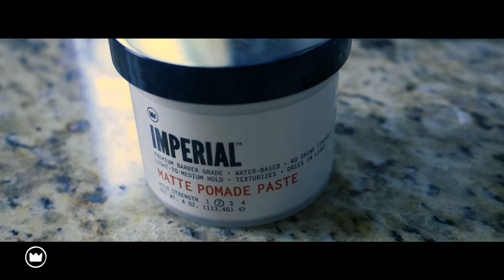Matte Pomade Paste | Imperial Barber Products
Our highly anticipated and versatile MATTE POMADE PASTE is the answer for those desiring a natural, no-shine finish with a light-to-medium hold. Great for loose and “messy” styles as well as the groomed business style. MATTE POMADE PASTE will dry in light and natural with control without weighing the hair down. The all-natural ingredients will help strengthen, retain moisture, thicken and add volume. The addition of Green Tea extract will also protect the hair from environmental damage. It’s also water reactivatable, which allows for easy re-styling with just a bit of water. As with all of our water-based products, you get the simple convenience of rinsing out the product clean and easy. It’s the best water-based traditional “matte” finishing product on the market. Enjoy.

Founded in 2009 by master barbers Scott Serrata and Pedro Zermeno, IMPERIAL BARBER PRODUCTS set out to evolve the craft of American men's grooming by bringing time-honored grooming traditions into the home via all-natural, utilitarian, premium products. Today, Imperial Barber Products has become an authority in masculine men's grooming.

BRINGING TIME-HONORED GROOMING TRADITIONS INTO THE HOME VIA ALL-NATURAL, UTILITARIAN, PREMIUM GROOMING PRODUCTS.

The team behind IMPERIAL BARBER PRODUCTS have spent a combined 30 years in the Los Angeles, London and New York City barber culture. During that time, they worked to perfect the craft of classic American men's styling. In all those years they never found a hair or grooming product that worked perfectly. Pomades, gels and waxes were too weak, too greasy and waxy, or too fragrant, while shaving products often fell victim to an onslaught of hype that never met expectations.

The Imperial team decided to work together to build the perfect products themselves. The first result was the premium barber-grade, water-based Classic Pomade; customer named, the “Strongest Water Based Pomade in America". They spent two-and-a-half years testing the Classic Pomade not only in research labs, but also in barbershops on real customers. The feedback from customers was overwhelmingly positive inspiring them to develop more products.

Purveyors of timeless products rooted in traditional mens grooming, the Imperial team embraces and supports classic American styling. Each product is custom formulated and crafted with performance, utility and function in mind.

All products adhere to the same guidelines: Made by Barbers, Made to Work, Made in USA.

Thank you for your interest and support of American small businesses and American made products.